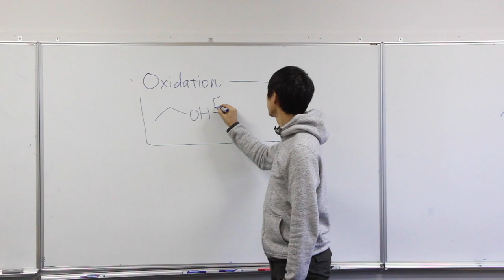2019 Lab PV: Itami Organic Chemistry, Nagoya University